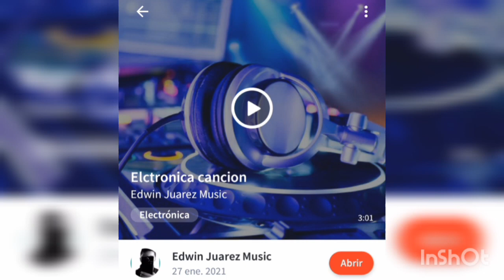Electronica Misic - EdJua (Official Audio)